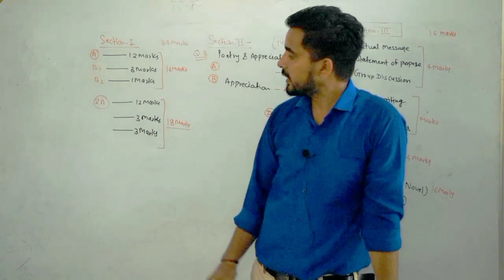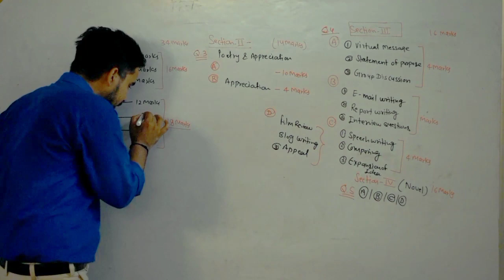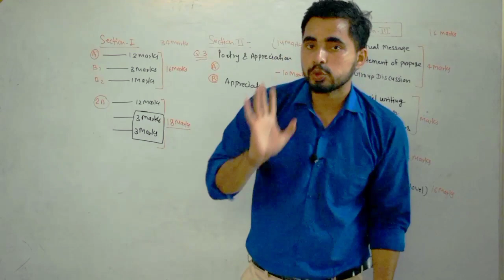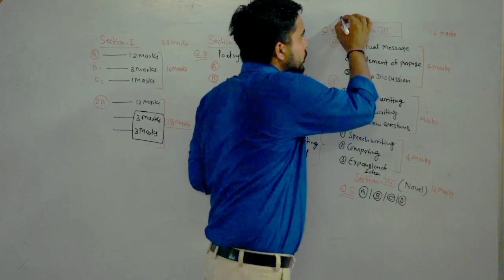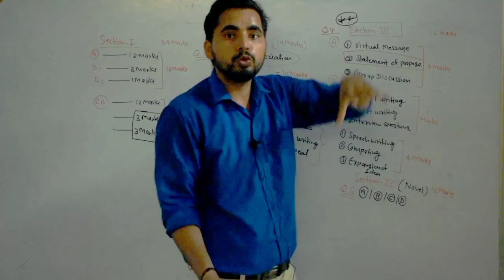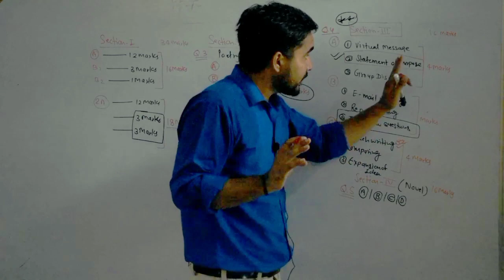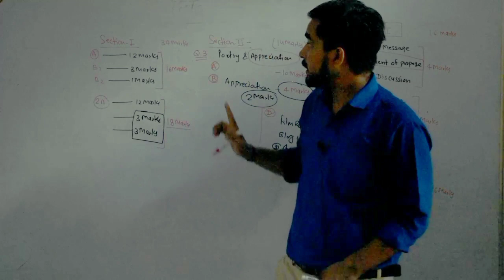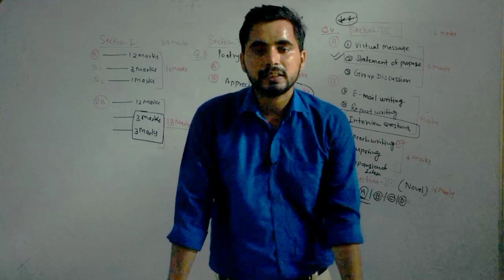Important questions of English 12th| HSC | Maharashtra Board